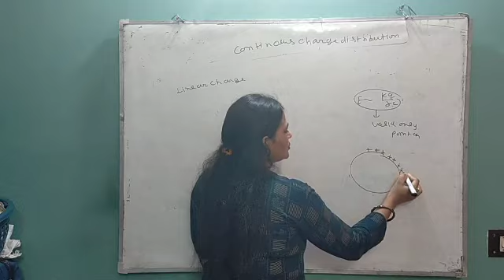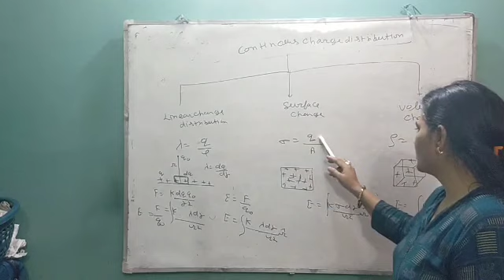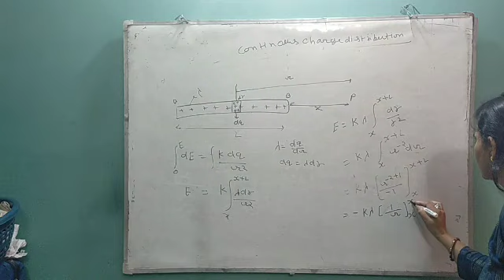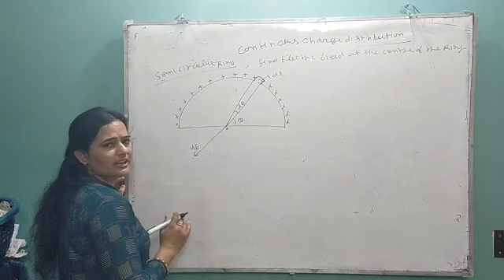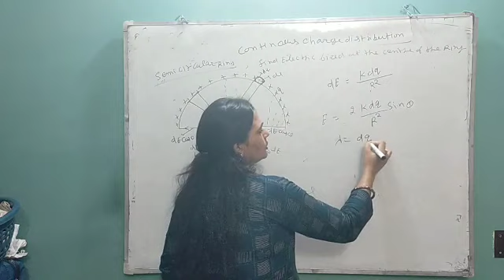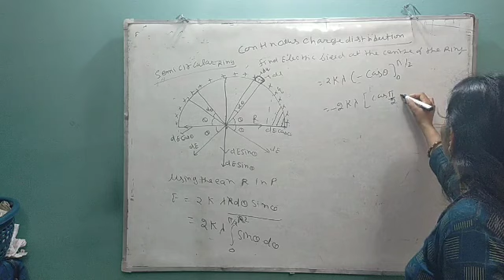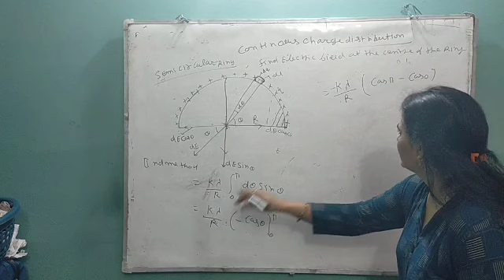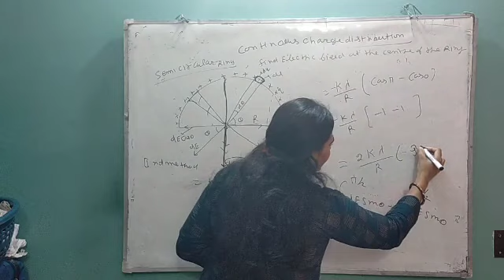Revision of continuous charge distribution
Concept of continuous charge distribution & numericals